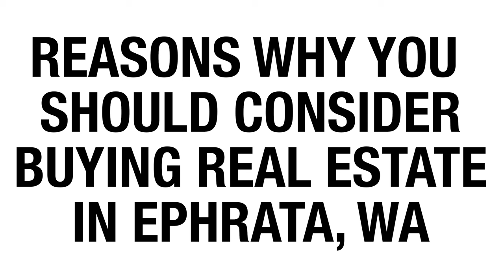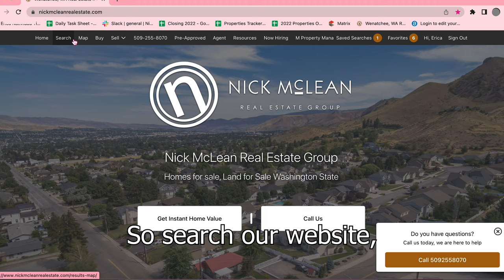Ephrata and Soap Lake a wonderful place to buy your next home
Looking for a place to invest your money? Check out Ephrata Washington! With affordable prices, small-town charm, and a growing economy, Ephrata is the perfect place to buy real estate.
Search for great properties throughout the Ephrata and Soap Lake areas